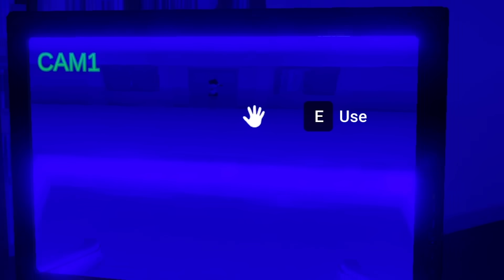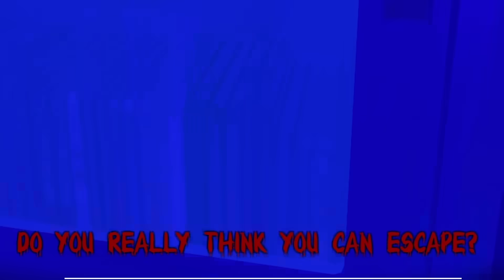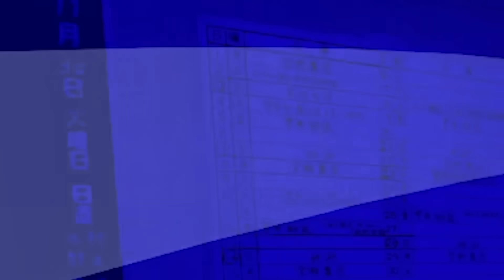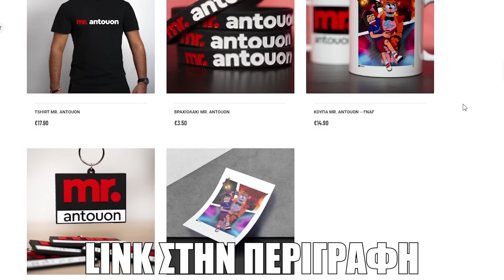ΤΡΕΛΗ ΠΡΩΗΝ ΘΕΛΕΙ ΝΑ ΜΕ ΣΚΟΤΩΣΕΙ